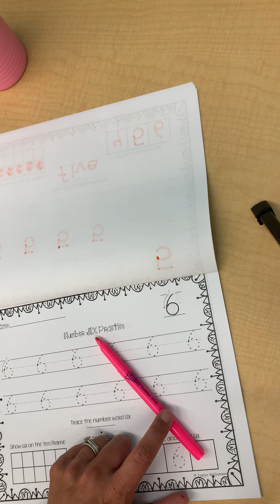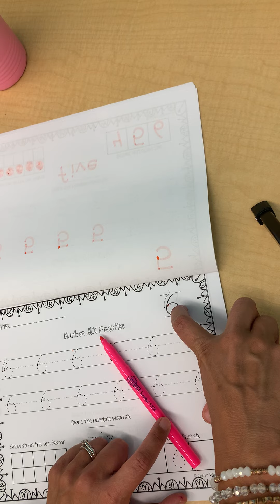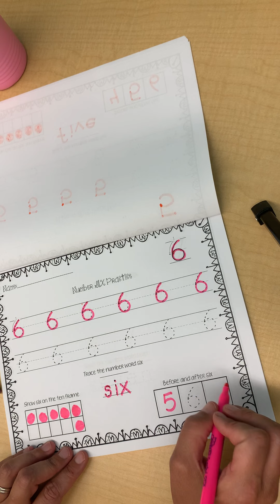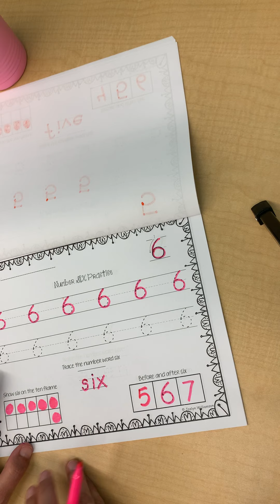September 1, 2020